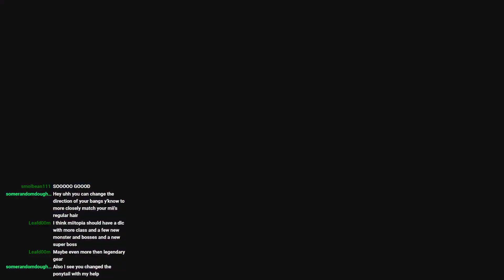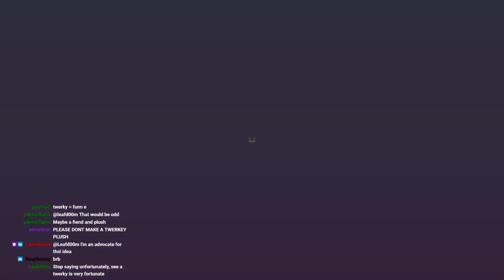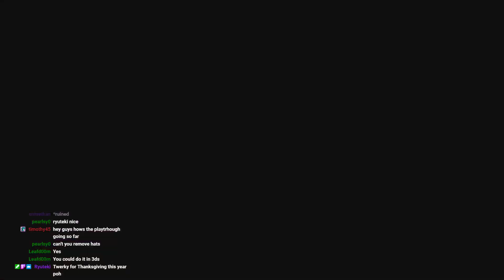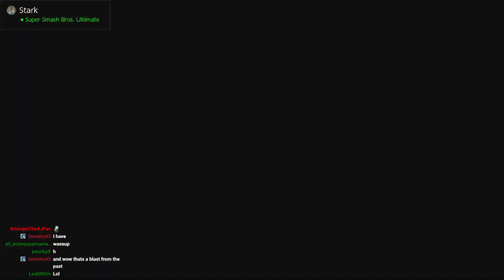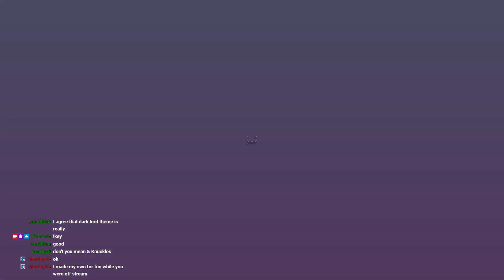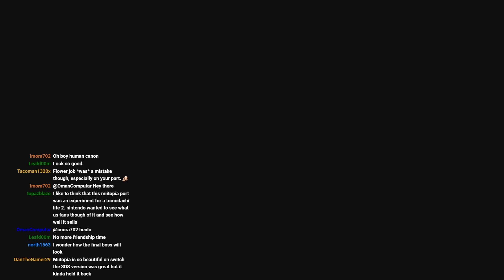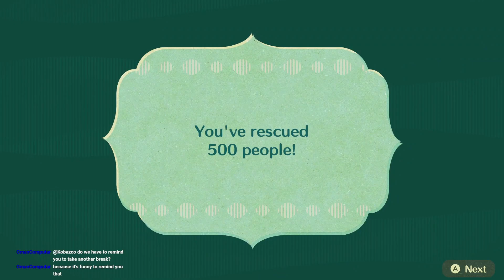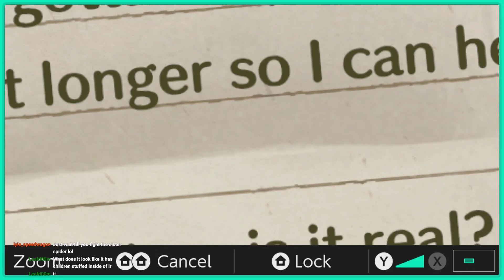Miitopia Playthrough - Part 6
Miitopia Switch Let's Play Playthrough Episode